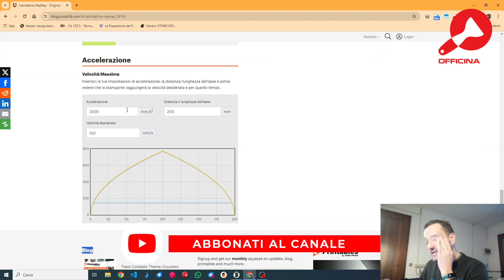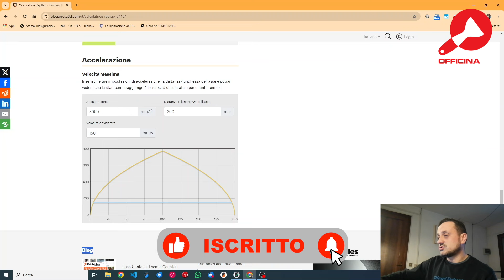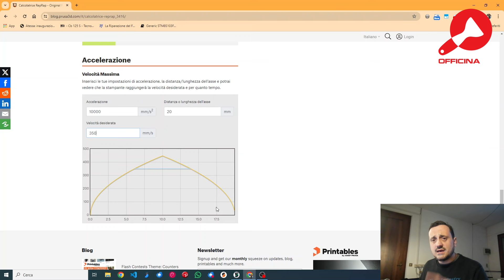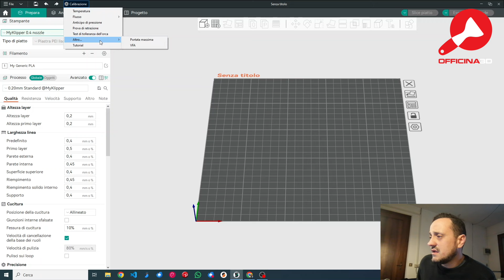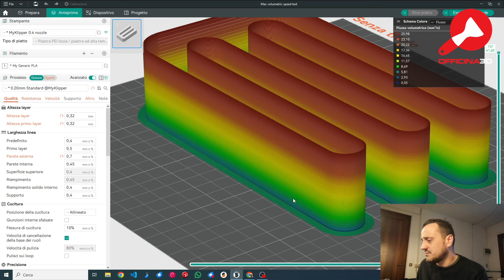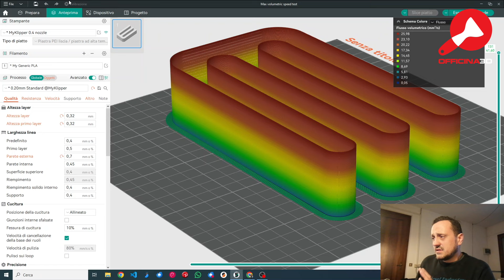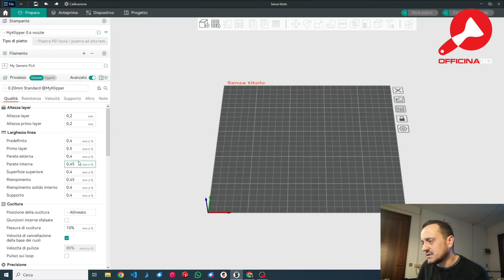Stampare veloce con una stampante lenta: parte 1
Microfono Wireless
Stampanti che utilizzo:
Ender 3v2
Snapmaker F250
Accessori che utilizzo:
Piatto in PEI